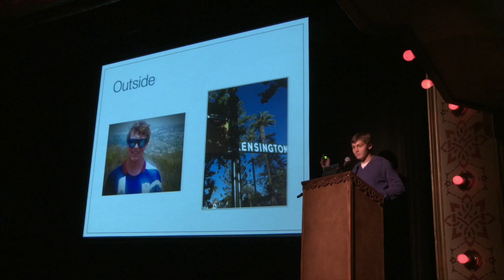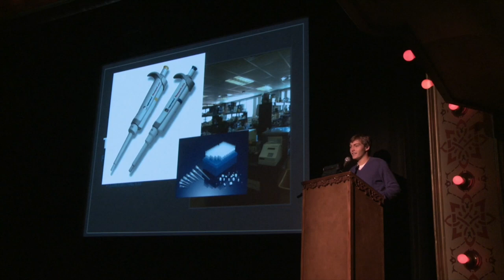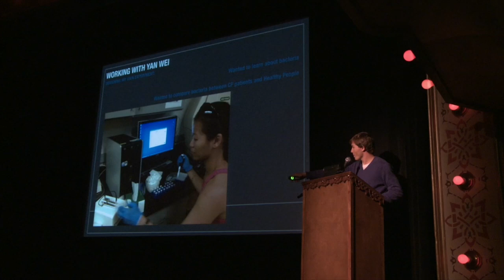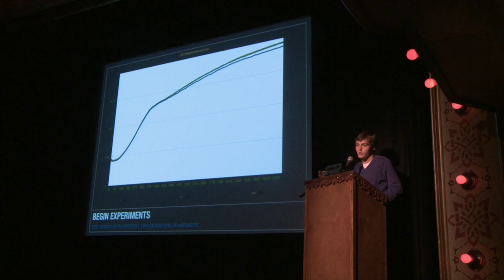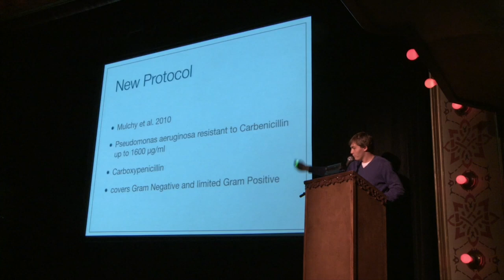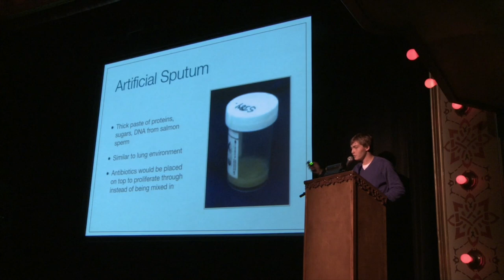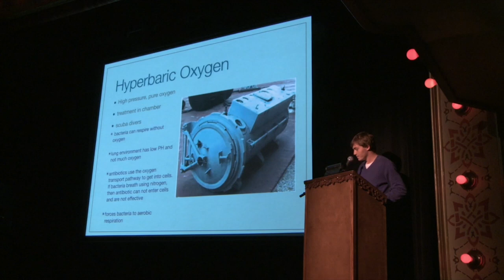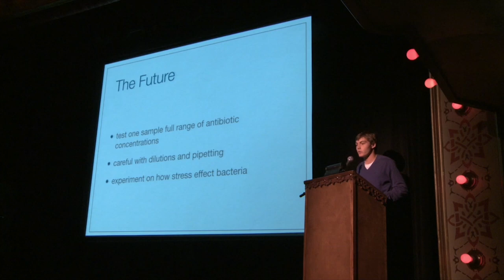Pintern Zach Nunn